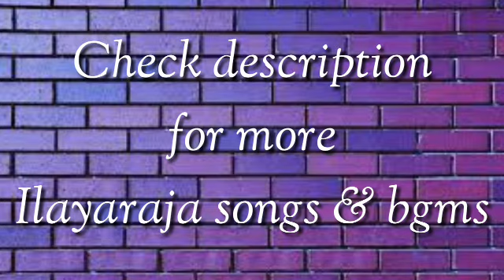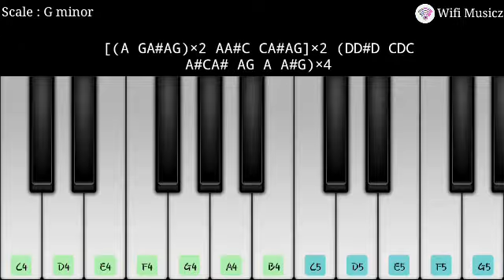Aayiram Kodi song | Karisakattu poove | Ilayaraja | Keyboard notes | Piano notes | Wifi Musicz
We don't have any copyrights of this song

Movie : Karisakattu poove
Song  : Aayiram Kodi
Scale : G minor